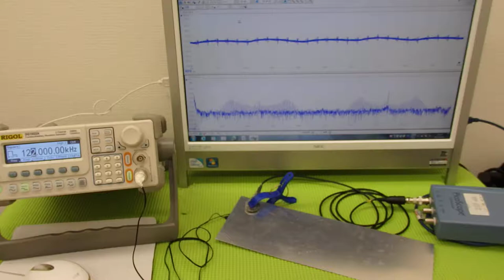表面弾性波を利用した、超音波制御技術 ultrasonic-labo